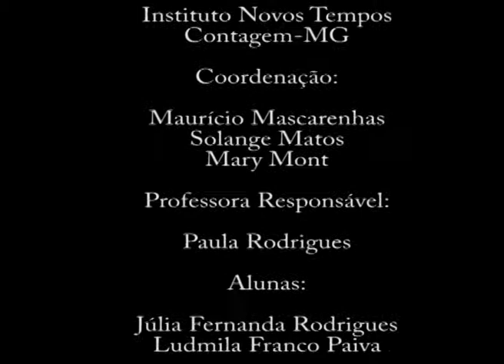Projeto Aedes - Novos Tempos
Vídeo participante do concurso "Pesquisar e Conhecer para Combater o Aedes aegypth - Ministério da Educação.

Projeto Aedes - Instituto Novos Tempos